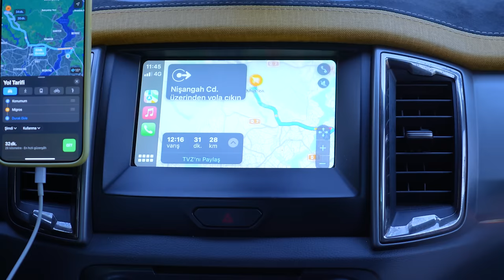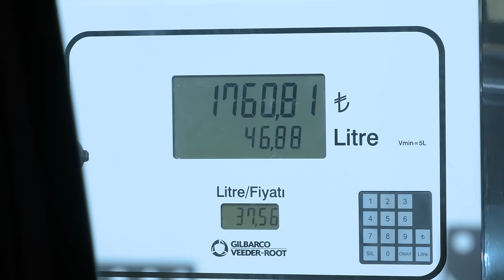YAN YAN OFF ROAD! ( HER FORD BİR REXX DEĞİL )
Herkese merhaba ben Kosif! Bugün  Rexx ve @AKINCILAREXTREME ve dayım ile birlikte Off Road yapıyoruz. Sizlere yeni Kosif Road pantolonumu gösteriyorum ve Rexx'in benzinimizi doldurup off road alanına doğru yola çıkıyoruz. Ormanın derinliklerine doğru yol alıyoruz ve geçtiğimiz sene Yara Bere Off Road videomuzda daldığımız derin suya ( Lopez ) bu sefer akıncılar ekibinden Mustafa arabasıyla dalıyor. Tabi aracı çıkarmak için Rexx ve vincini kullanıyoruz. Ardından orman parkurumuza devam ederken Rexx ile yanlaya yanlaya seyir ediyoruz. Daha sonra yine Yara Bere Off Road videomuzda ki 4 tekeri kestiğimiz yere geliyoruz. Ancak bu sefer çok derin su ve çamurlu. Rexx'i bu balçığın içine sokma konusunda kararsız kalsam da Rexx ile bu parkura giriyorum. Girdiğim gibide başarı ile geçiyoruz. Ardından ekibimize katılan ve 3200 cc motora sahip olan Ford Ranger'ın geçişini izliyoruz ancak arkadaşımız girdiği gibi çamura saplanıyor. Mustafa'nın ağzından dökülen şu kelimeler videoyu özetliyor " Her Ford Bir Rexx Değil". Onu oradan kurtarmakta tabi ki de yine bir Ford Ranger sürücüsüne düşüyor. Yine Rexx'in konuştuğu, heyecan ve aksiyon dolu, komik, eğlenceli yeni Kosif Road sizlerle. İyi seyirler.